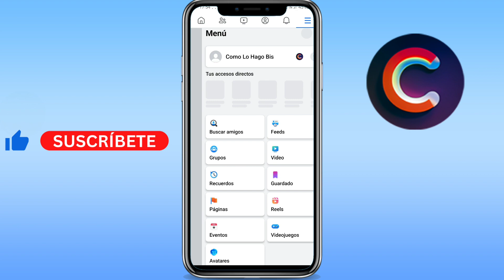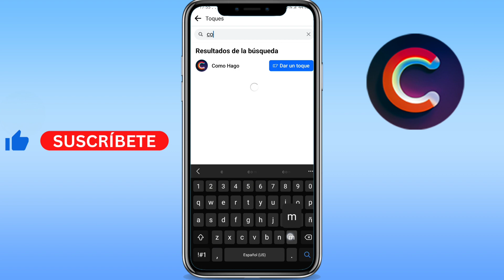Como se dan toques en Facebook 2024 (GUÍA COMPLETA)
Aprenderás como se dan toques en facebook 2024. Sirve para como dar toques en facebook 2024 iphone/android.